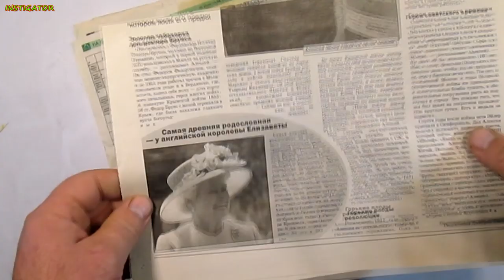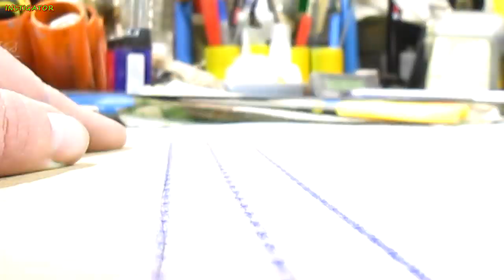how to make a kitchen knife DIY / make a kitchen knife out of paper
How to make sharp kitchen KNIFE out of PAPER